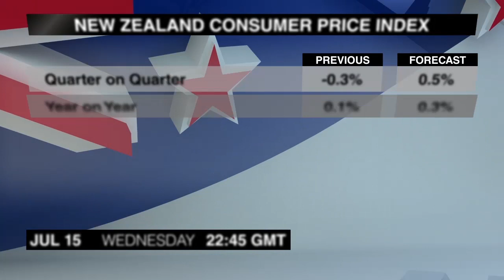Calendrier Economique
Voici la liste des publications à suivre le mercredi, 15 juillet.